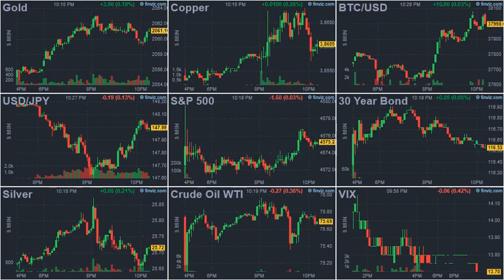ArrayD 20231130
1
00:00:00 -- 00:00:02
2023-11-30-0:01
New COVID Variant Spreading In US, Experts Explain Risks (Or Lack Thereof)

2
00:00:02 -- 00:00:04
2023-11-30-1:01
IRS Responds To Rumors Of 'Fourth Stimulus Check' Coming In November

3
00:00:04 -- 00:00:06
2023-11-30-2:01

4
00:00:06 -- 00:00:08
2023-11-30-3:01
Federal Judge Orders FBI To Finally Release Seth Rich's Laptop

5
00:00:08 -- 00:00:10
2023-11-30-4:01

6
00:00:10 -- 00:00:12
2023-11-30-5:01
New US Sanctions On Iran Target Oil Revenues Feeding Military

7
00:00:12 -- 00:00:14
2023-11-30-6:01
Indicted Virginia Election Official 'Altered Election Results': Filing

8
00:00:14 -- 00:00:16
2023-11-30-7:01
Unrealized Losses At US Banks Exploded In Q3

9
00:00:16 -- 00:00:18
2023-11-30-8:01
Money Laundering Expert Raised Alarm Over "Unusual" Chinese Payments To Hunter Biden

10
00:00:18 -- 00:00:20
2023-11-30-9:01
The Censorship Began Earlier and Went Further Than We Thought

11
00:00:20 -- 00:00:22
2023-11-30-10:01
Texas Sues Pfizer For "Misrepresenting COVID-19 Vaccine Efficacy" And "Conspiring To Censor Public Discourse"

12
00:00:22 -- 00:00:24
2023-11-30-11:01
Sen. Rand Paul To Force Vote On Syria Withdrawal

13
00:00:24 -- 00:00:26
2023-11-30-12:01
2024 Presidential Election Will Be Decided By "Double Haters"

14
00:00:26 -- 00:00:28
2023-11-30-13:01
In Last-Minute Optics Rescue, VP Harris To Attend COP28 Climate Summit In Dubai

15
00:00:28 -- 00:00:30
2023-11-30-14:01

16
00:00:30 -- 00:00:32
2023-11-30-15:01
Hardline Minister Threatens To Collapse Israel's Coalition Govt If Gaza War Stops

17
00:00:32 -- 00:00:34
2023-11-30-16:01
Princeton Is 'Best' But USC Is America's Most Expensive University

18
00:00:34 -- 00:00:36
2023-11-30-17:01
How The Obama Admin Enabled The Nonstop Security Leaks Against Trump

19
00:00:36 -- 00:00:38
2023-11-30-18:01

20
00:00:38 -- 00:00:40
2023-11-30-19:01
Hungary Rejects "Completely Premature" Proposal To Admit Ukraine Into EU

21
00:00:40 -- 00:00:42
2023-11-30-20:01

22
00:00:42 -- 00:00:44
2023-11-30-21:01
Watch: German President Left Waiting In Hot Sun, Ignored On Arrival In Qatar

23
00:00:44 -- 00:00:46
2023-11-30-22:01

24
00:00:46 -- 00:00:47
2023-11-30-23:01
Blood Money? These Are The Countries Pledging The Most Humanitarian Aid